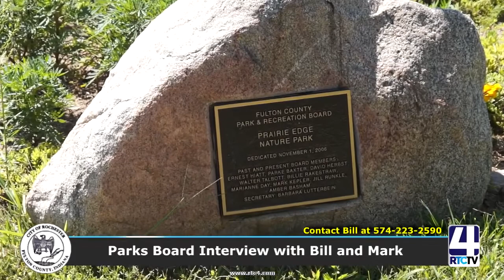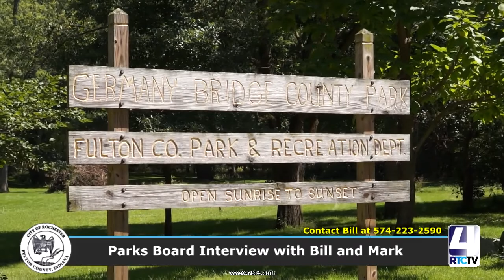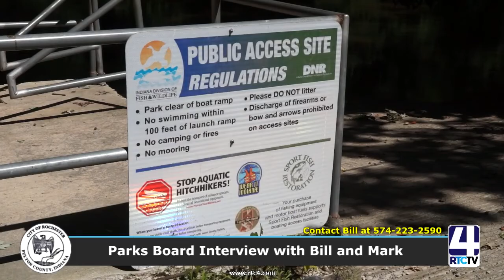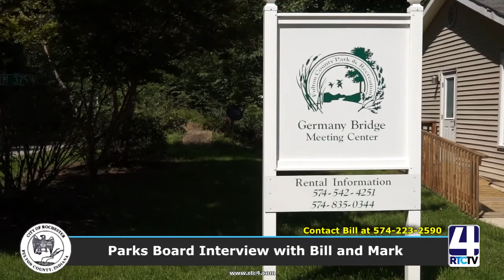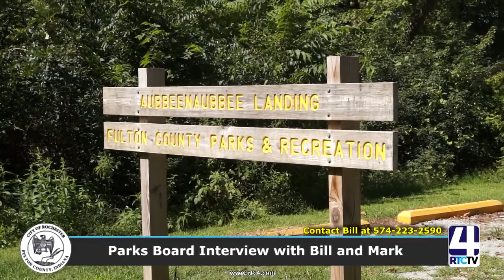Parks Board - 09-05-18